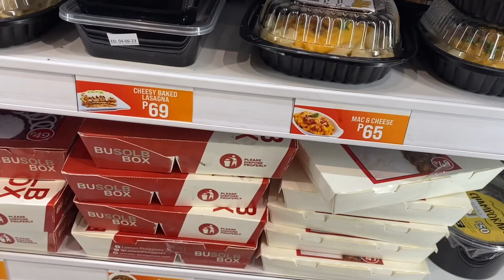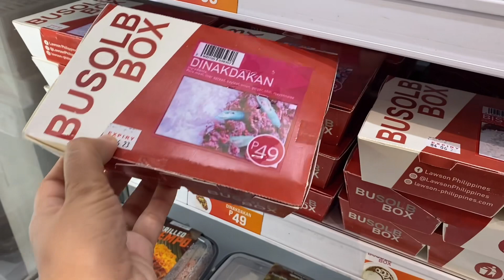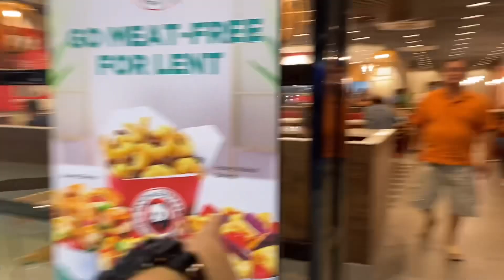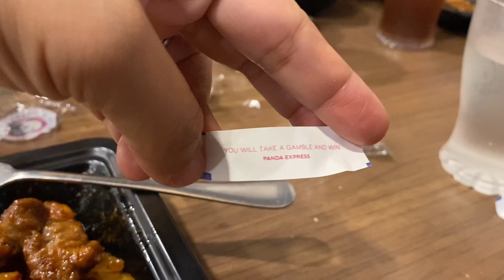Uwi na sa Cavite na may bitbit | Haul ng mga pasalubong | Dismayado sa Panda Express | Vlog #122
We are an Autism family, we have a son Brave who was diagnosed with autism when he was 4. Let us show you how we are able to raise him. Be with us in our journey as we overcome his limitations for having autism.

“It is okay to be different”